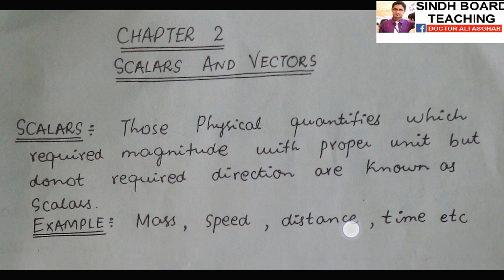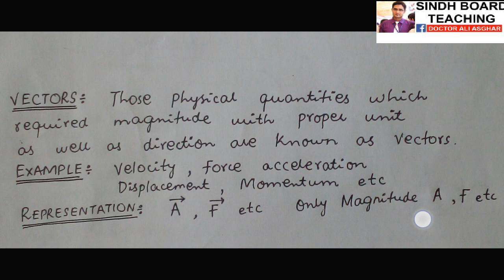XI Physics "Concept of Vectors and Scalars"